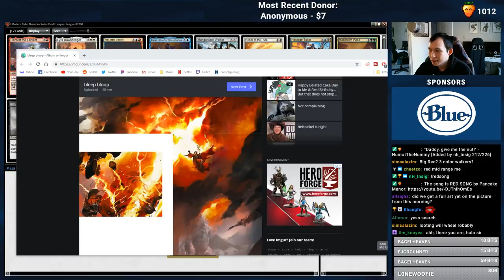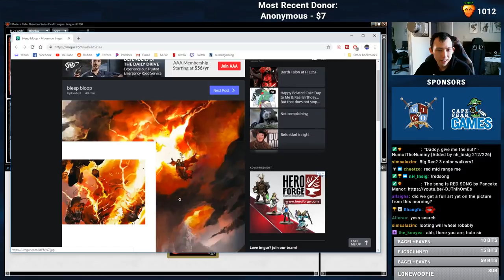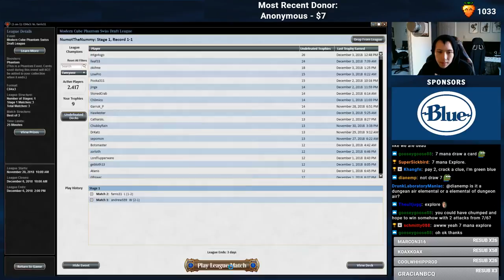Hyperfriends | Modern Cube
Match Timestamps:
Round 1: 17:37
Round 2: 33:03
Round 3: 56:47

Today's featured playmat: Shufflin Everyday Playmat
to check it out!